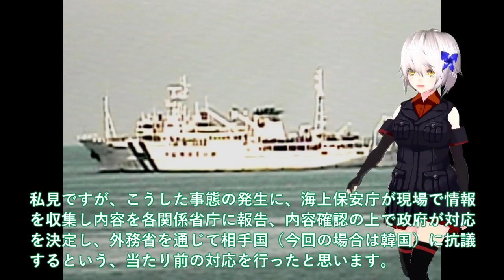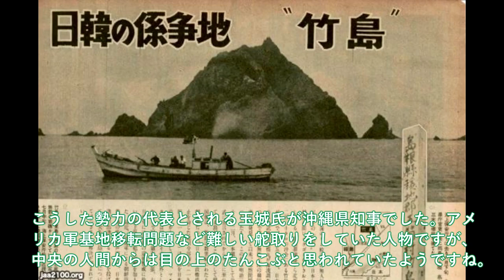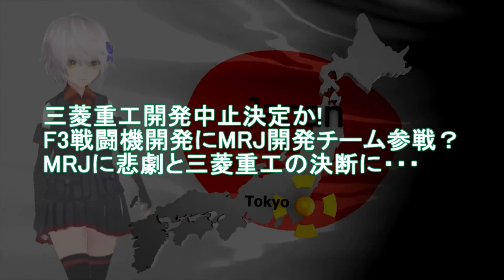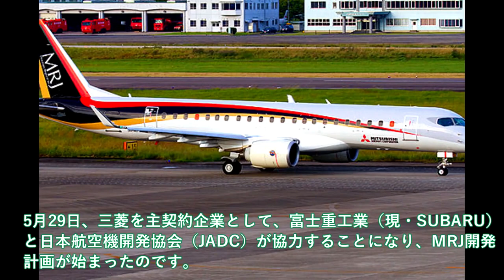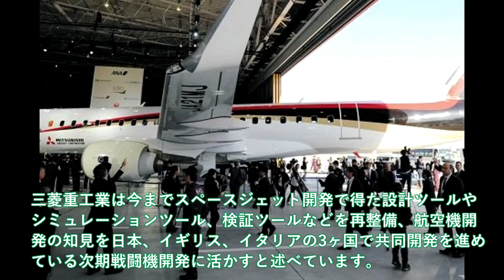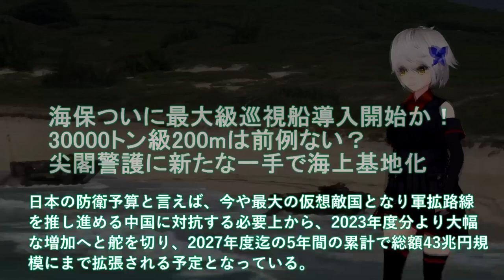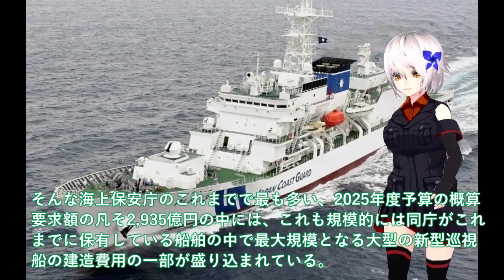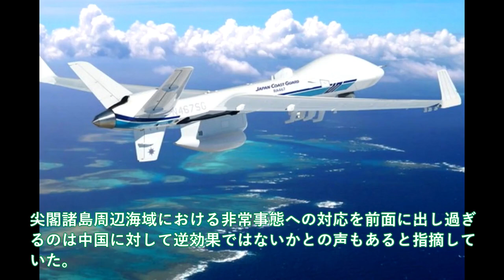【防衛軍事力】自衛隊最強 海保ついに竹島沖での韓国船に大激怒！日米ショックやっぱり裏切る【ゆっくり解説】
1海保ついに竹島沖での韓国船に大激怒！日米ショックやっぱり裏切る竹島沖での調査にP1照射問題再燃へ

2三菱重工開発中止決定か!F3戦闘機開発にMRJ開発チーム参戦？MRJに悲劇と三菱重工の決断に・・・

3 海保ついに最大級巡視船導入開始か！30000トン級200mは前例ない？尖閣警護に新たな一手で海上基地化